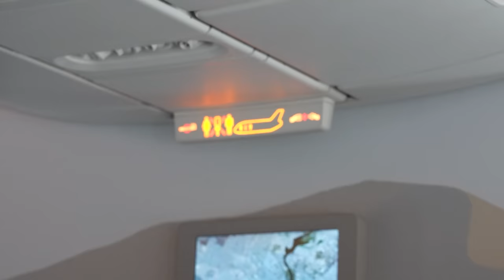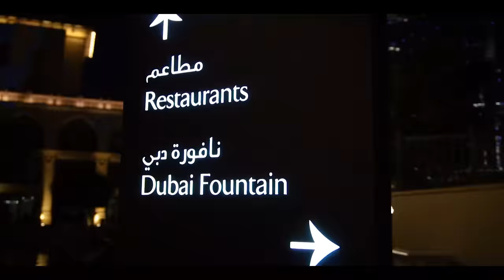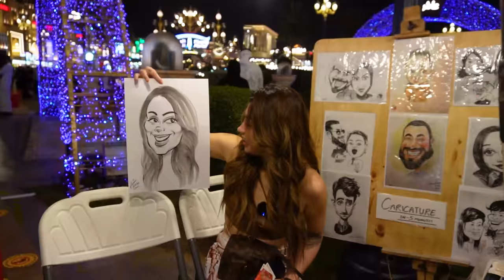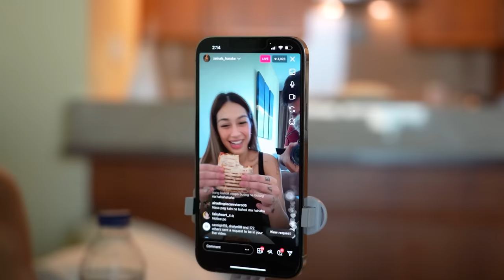DUBAI TRIP | ZEINAB HARAKE